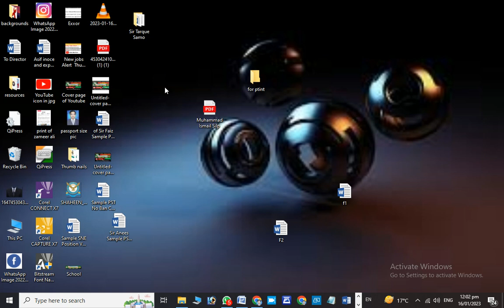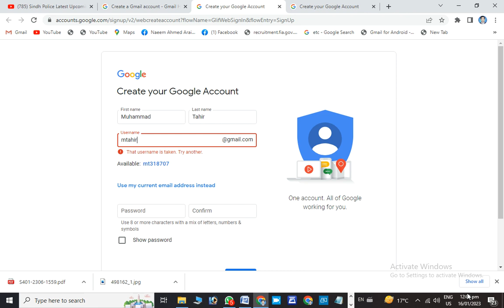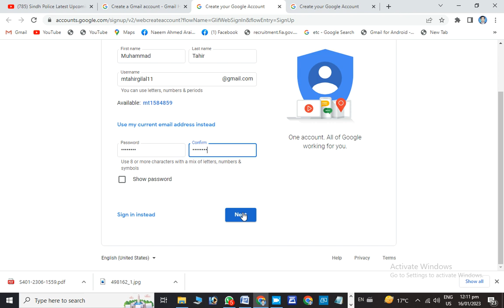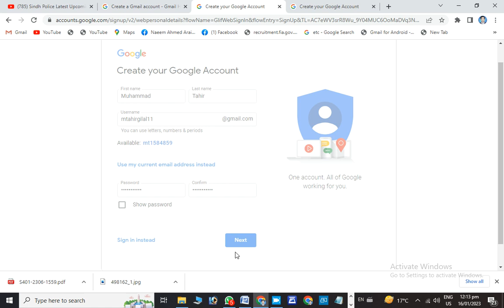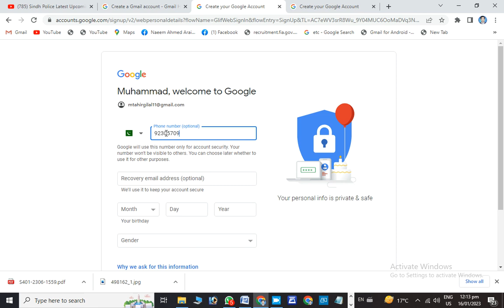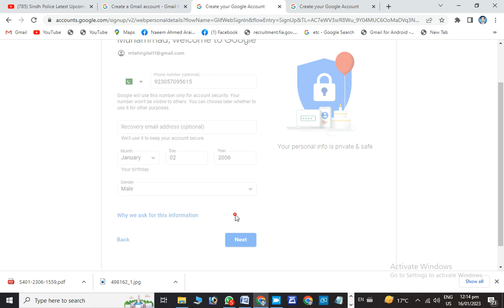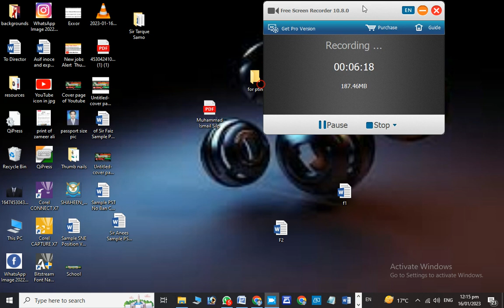How to crate the gmail account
How to create the gmail account
This is  online basic skills for whatsapp

To share your design works and discuss, join Facebook

Link of Whatsapp tips and trick playlist on YouTube channel

My name is Naeem Ahmed Arian, and I am a seasoned Graphic Designer